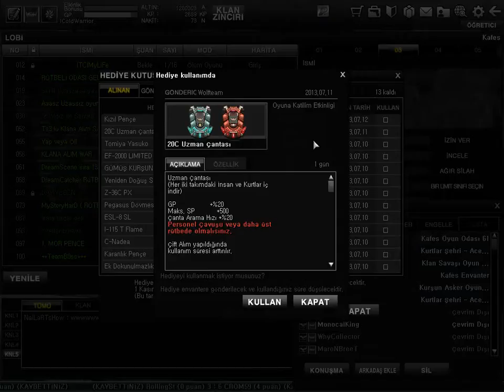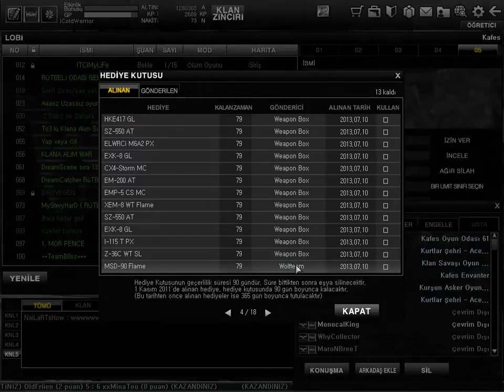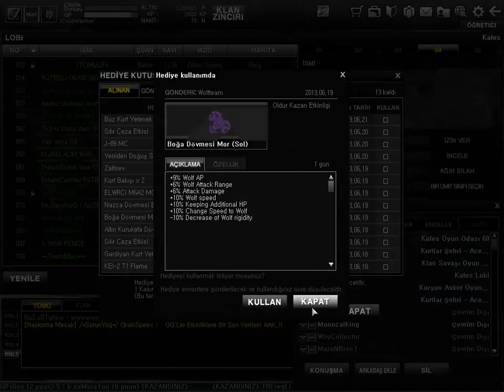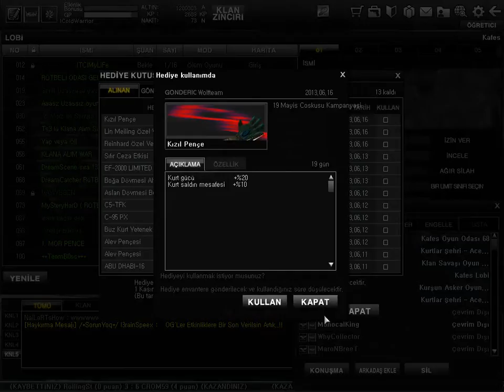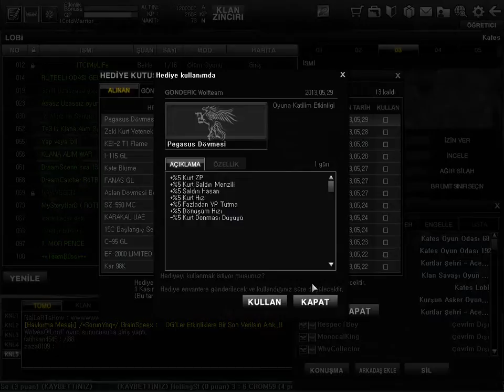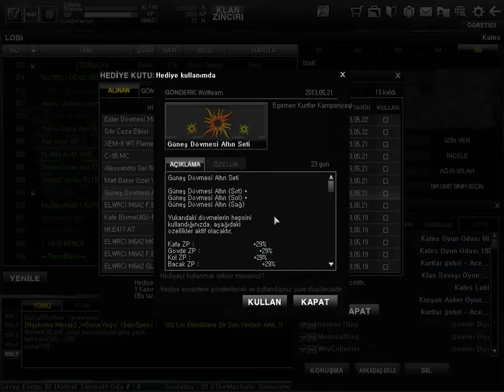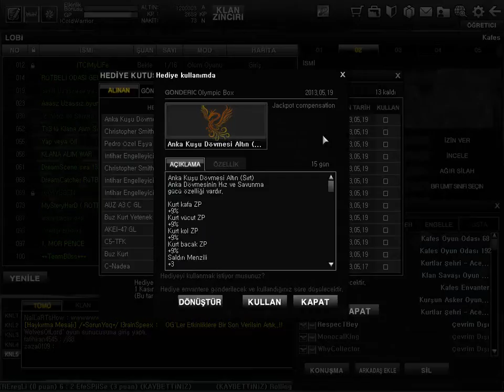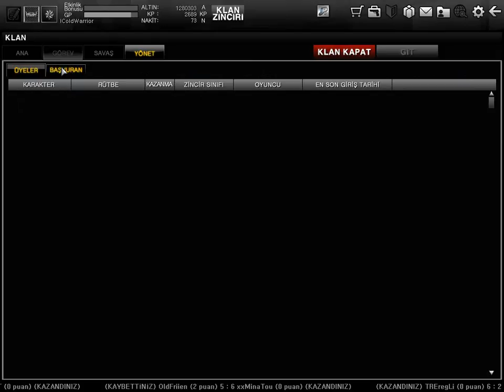wolfteam satılık çar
Wolfteamın IColdWarrior nickli çarı satlıktır.Rütbesi Acm. yarbaydır. Sadece Gaziantep içine satılacaktır. Çarın msn si vardır,msn ile birlikte verilecektir. Çarın Fiyatı 150 TL dir. Pazarlık Sünnettir...